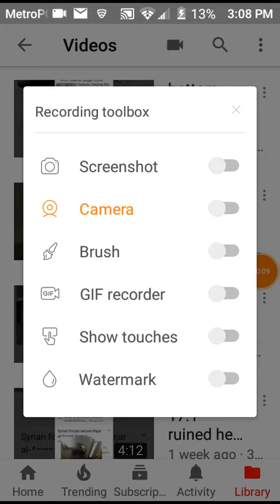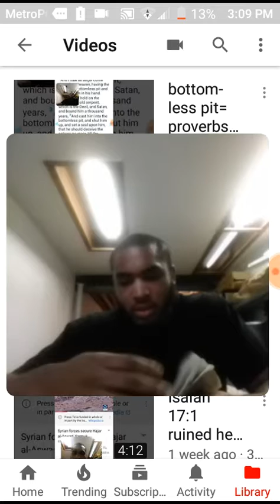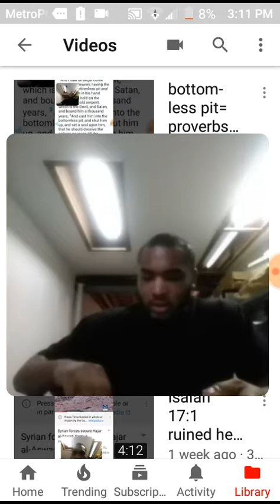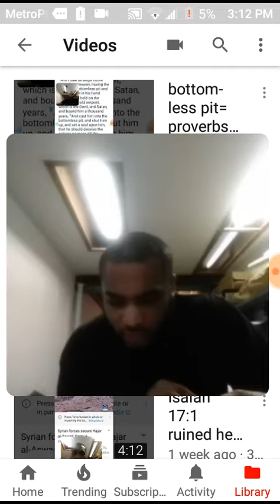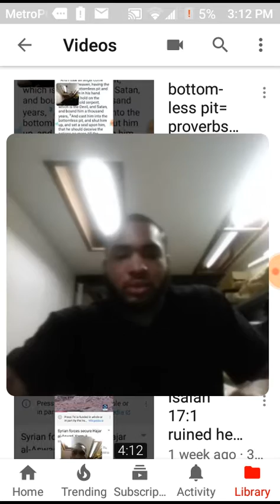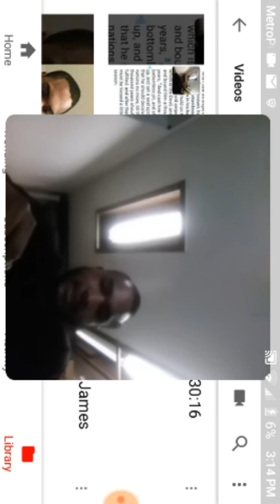Samaritan lady heathen or Israelite going off